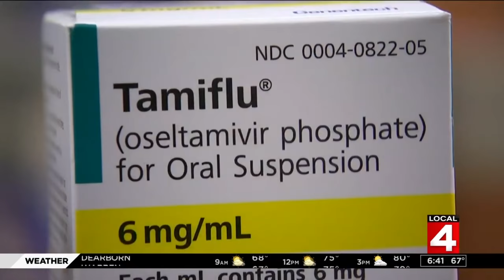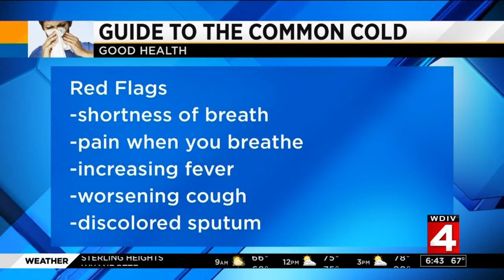How to fight the common cold like a pro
Dr. Frank McGeorge helps us take on the common cold.